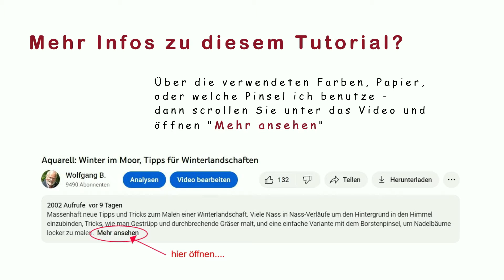Mein „Strubbi“ – ein ganz besonderer Pinsel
Er ist wirklich ein ganz besonderer Pinsel, mein „Strubbi“. In Europa ist es ganz schwer, diesen Pinsel in der „richtigen“ Ausführung zu bekommen. Es muss ein ½ Zoll Naturborsten-Flachpinsel oder ein entsprechender Rundpinsel sein. Kein Kunsthaar!
In den letzten Jahren habe ich bei Amazon manchmal solche Pinsel gefunden (ich habe sie auch für meine Kursteilnehmer besorgt), jedoch waren fast alle zu dick und ich musste sie erst „bearbeiten“. Wie ich das mache, zeige ich hier im Video. Außerdem zeige ich, wie man aus einem preiswerten Kuchen-bzw. Backpinsel (von Dr. Ötker, Fackelmann etc. ) *einen hervorragend funktionierenden „Strubbi“* anfertigen kann.

Wozu braucht man einen Strubbi? Für das Mischen und die schnelle, flüchtige Anlage der Aquarellfarben. Genaues Malen ist damit kaum möglich, jedoch für spontane und lockere Malweise sind dies Pinsel bestens geeignet. Ich verwende seit über 50 Jahren auch für die Aquarellmalerei verschiedene Borstenpinsel. Nicht nur zum Auswaschen. Meistens waren das ausrangierte Pinsel von der Ölmalerei, aber auch kleine Flachpinsel und Rundpinsel (gebundene Linierpinsel) aus dem Malerhandwerk, die ich mir für meinen Bedarf bearbeitete.

Heute kann man unterschiedlichste, gute Künstlerpinsel kaufen. Das war früher ganz anders, obwohl es die Malerei bereits seit der Steinzeit gibt. Das Handwerk der Pinselmacher entwickelte sich erst im 18. Jahrhundert, in Deutschland, im schönen, beschaulichen Mittelfranken.
Bis dahin machte sich jeder Maler die Pinsel selber. Auch Mönche (Schreibermönche) stellten in mühevoller Arbeit Pinsel her. Dazu wurden Holzstiele verwendet und als Besatz Dachshaare, aber auch Haare von Pferden von Ochsen, Eichhörnchen oder der Ziege mit Bindfäden zur Bindung. Die heute übliche Metallzwinge gibt es ebenfalls erst seit dem 18. Jahrhundert.

Im 15 Jahrhundert wurden dann zusätzlich Federkielpinsel benutzt. Es wurden unterschiedlichste Tierhaare oder Borsten in Federkiele gesteckt, geleimt und gebunden. Wegen der Form der Federkiele gab es damals fast nur Rundpinsel. Aber auch mit Händen, Ästen und Röhrchen wurde gemalt. Aus dieser Sicht noch mehr bewundernswert, was Albrecht Dürer, Tizian, Leonardo da Vinci, Tintoretto, Raffael usw. damit schufen.

Zuvor wurden auch Pinsel aus zerfaserten und zusammengebundenen Holzstäbchen verwendet. Selbst zerkaute oder zerquetschte Holzstäbchen wurden für die Kunstmalerei verwendet, auch Tücher und Lappen (auch William Turner verwendete oft – gerade beim Aquarell – Lappen unterschiedlicher Größe). Am gebräuchlichsten waren damals (seit der Steinzeit) in Röhrchenknochen gesteckte Tierhaare und Schweineborsten.

Was für Aufwand – wo doch der Pinsel das unwichtigste Material für den Aquarellisten ist. Meine Freunde lächeln immer, wenn ich davon rede. Gerade ich, der ich als Pinselsammler bekannt bin. Wie viele meiner Malerkolleginnen und Kollegen.

*Aber es stimmt: Wichtiger als Pinsel ist wirklich gutes Papier*. Ein geübter Aquarellist kann mit dem schlechtesten Pinsel ein gutes Aquarell malen. Auf schlechtem Papier wird auch mit den besten Pinseln bestenfalls Mittelmäßigkeit entstehen. Auch die Farben sind zweitrangig, solange sie feine Pigmente haben und lichtbeständig sind. Allerdings macht das Malen mit hochwertigen Farben alleine schon  wegen der Ausgiebigkeit und Leuchtkraft viel mehr Spaß. Genauso wie die Arbeit mit guten, hochwertigen Pinseln!
Versuchen Sie dennoch, sich mal selbst Ihren ganz persönlichen „Strubbi“ zu fabrizieren, Sie werden wie ich nicht mehr davon lassen können….

BEACHTEN SIE UNBEDINGT MEINE DREI WICHTIGSTEN REGELN:

1) Sparen Sie niemals beim Papier! verwenden Sie am besten Arches oder Saunders Waterford (jeweils „cold pressed“) oder andere hochwertige Qualitätspapiere, wie auf meiner Website beschrieben. Vorsicht: Die meisten preiswerten Aktionspapiere sind nicht mal für Übungen geeignet.

2) Beachten Sie den Feuchtigkeitsgrad des Papiers. Für weich verlaufende Wolkenhimmel sollte der betreffende Papierbereich gleichmäßig befeuchtet werden. Möchten Sie aber granulieren (bei Himmel und Wolken eher unwahrscheinlich), dann muss das Papier trocken sein.

3) Die Pinselfüllung (die Menge an Farbe im Pinsel) stetig kontrollieren. Das ist der schwierigste Part und kann nur durch viel Übung erarbeitet werden. Speziell bei der Nass-in-Nass Malerei entstehen durch zu viel Feuchtigkeit (oder Farbe) im Pinsel sehr schnell diese hässlichen „Blumenkohlränder“.  Für weiche, verschmelzende Verläufe bei Himmel und Wolken: Starten Sie mit hellen, wässrigen Farbtönen – dunklere Farben werden auf das noch feuchte Papier in cremiger Konsistenz hinzugefügt. All das habe ich schon vor vielen Jahren in meinem kostenlosen Onlinekurs beschrieben:

*DIESE DREI PUNKTE WERDEN LEIDER ZU WENIG BEACHTET. DABEI KÖNNTE ES SO EINFACH SEIN*….